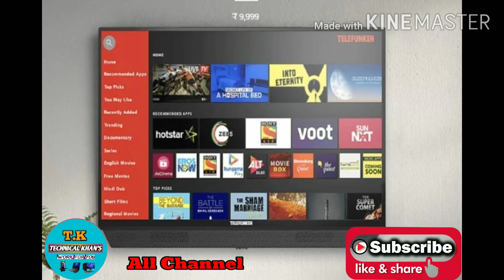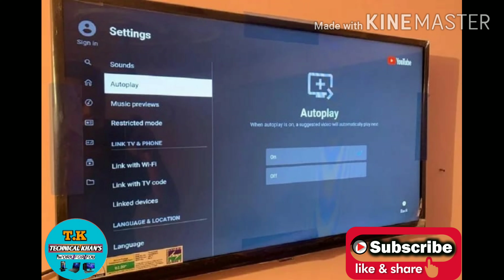The New Telefunken Smart t.v 32 inch T.V Review|| ₹-9,999 में smart t.v 💥💥